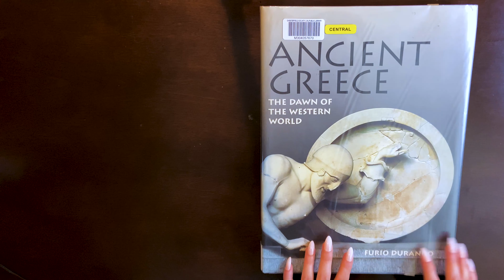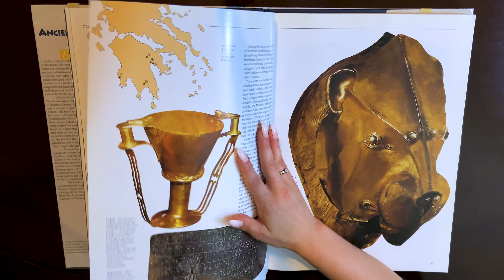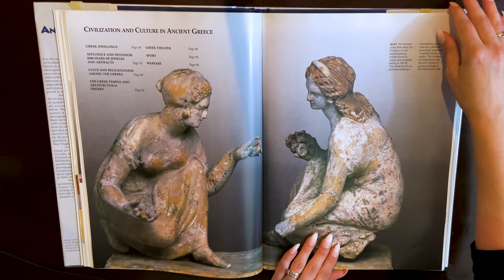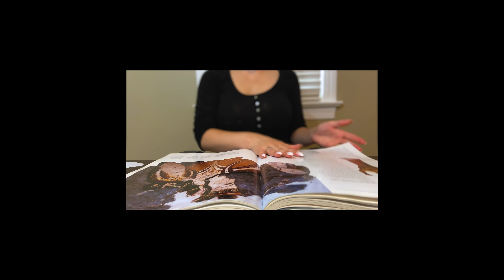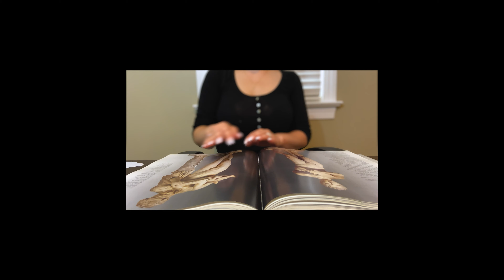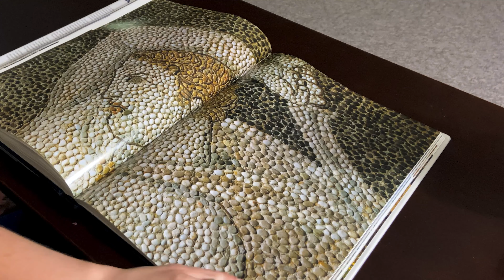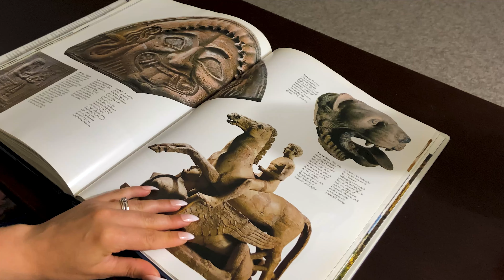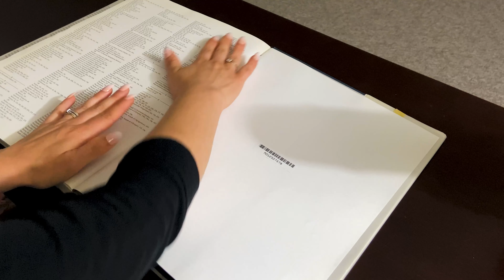ASMR Page Squeezing | Glossy Book| No Talking| Different Angles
Hello my little Gems💎

I realized I have never done a page squeezing (only) video, so here it is!

I used a beautiful, huge, book about Ancient Greece...It is loaded with stunning and interesting pictures.

Personally, I love page squeezing...Let me know if you enjoy page squeezing or if you prefer "traditional" page turning.

***Sweet Dreams xX💖Xx

Love you! 💕

0:00-8:49 View from above
8:50-15:10 Close front view
15:11-21:28 Side view